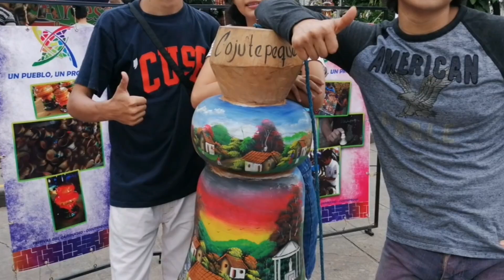le cumplimos su deseo a lasantaneca 🌮🌮🌮